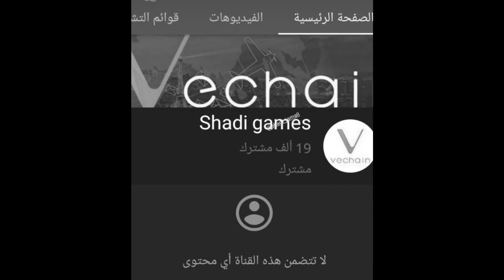سبب اخد قنواتنا قنواتنا انا واخي القصة كاملة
قناة محمد

قناتي العاب